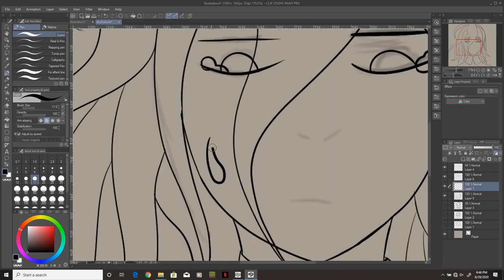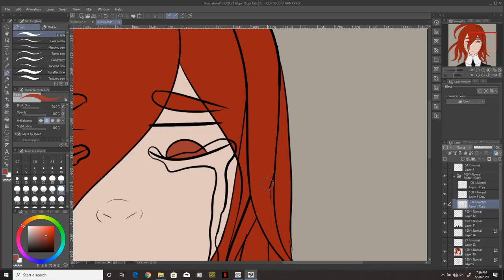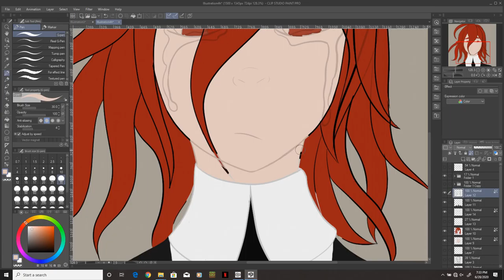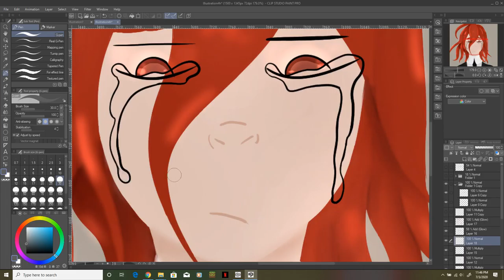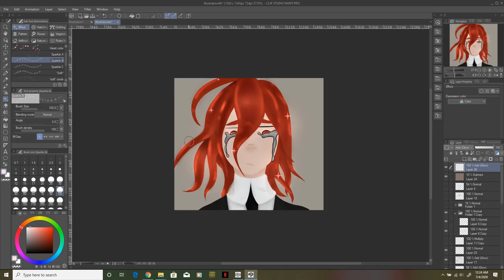Houseki no Kuni Speedpaint // Cinnabar